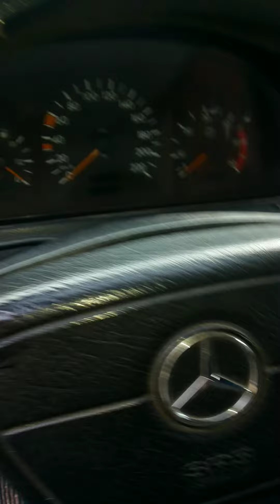Mercedes 220 cdi 2001